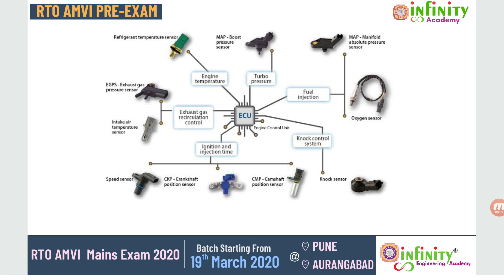LATEST TRENDS IN AUTOMOBILE ENGG. - RTO AMVI Exam ECU and EMS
Order RTO AMVI Latest Trends in Automobile and Mechanical Engineering Book

Order RTO AMVI Pre Exam Notes

For Notes and Study Material -

Telegram Channel Follow Link –

Infinity Academy is Best institute for AMVi Exam in Pune and Nashik, Having 155+selections in RTO AMVI Exam 2017. We have the best teaching faculties to guide you and bring the best capabilities out from you to get to crack RTO AMVI Exam.